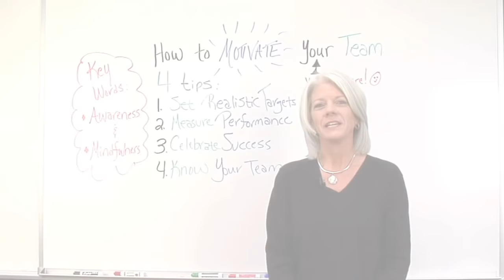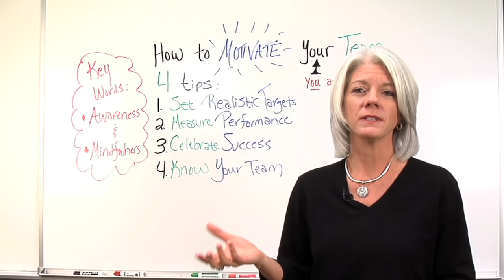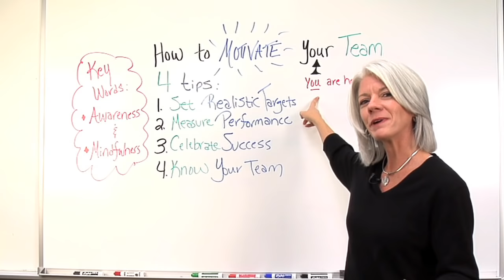How to Motivate Your Project Management Team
Learn how to motivate your team by following these tips.

These motivational tips will really help.